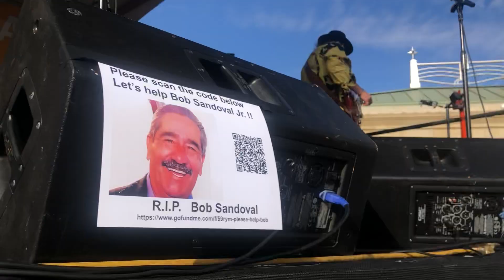Estuardo & Mario Ruedas in Redwood City Square Ca. with Carnaval Band 6/9/2023.